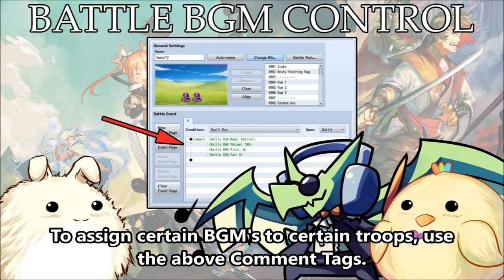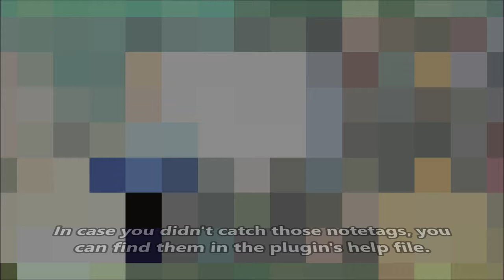YEP.132 - Battle BGM Control - RPG Maker MV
This plugin lets you assign certain BGM's to certain troops so that they will play from the map transition into the battle. Furthermore, when a major enemy's HP is reduced to certain values, the battle BGM can change as well. This will help add extra feeling to the battle and make battle BGM's less monotonous for longer battles.

This is a collaboration plugin by Chickie and Yanfly to ensure compatibility with the Yanfly Engine Plugins library.